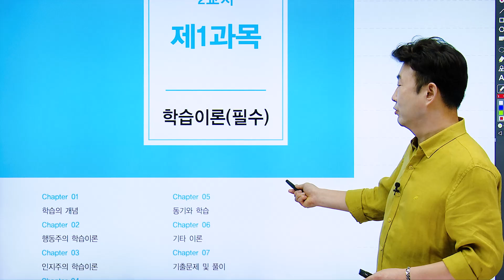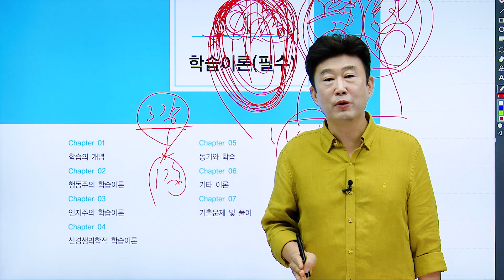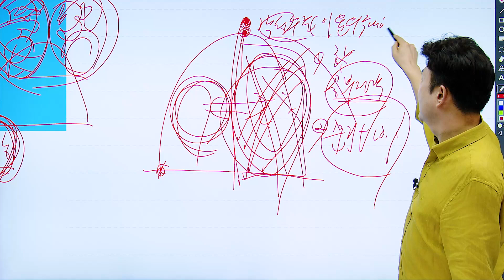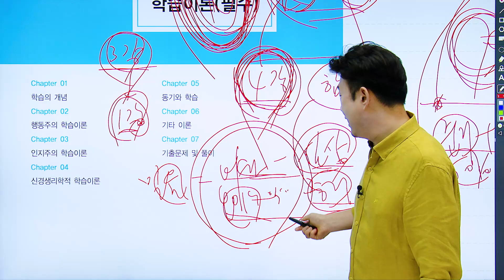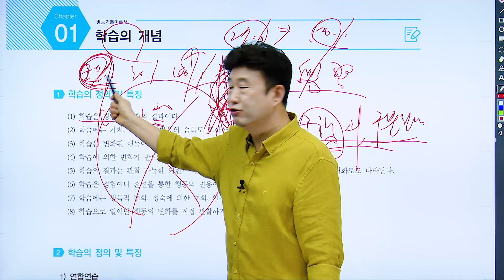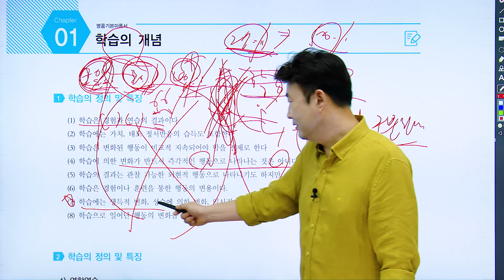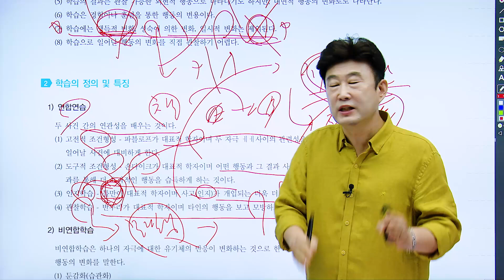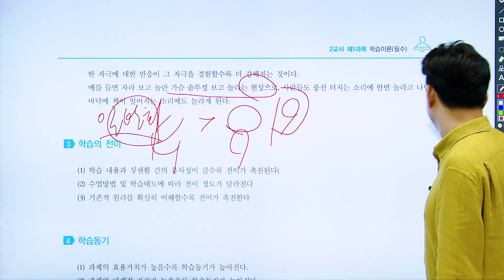청소년상담사 3급 학습이론 《제1강》 명품기본이론 김덕희 교수